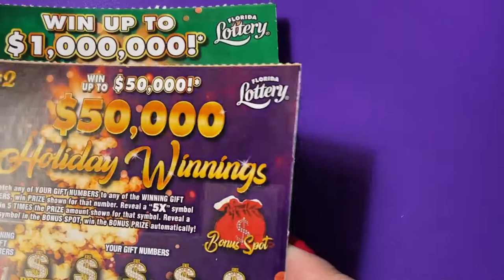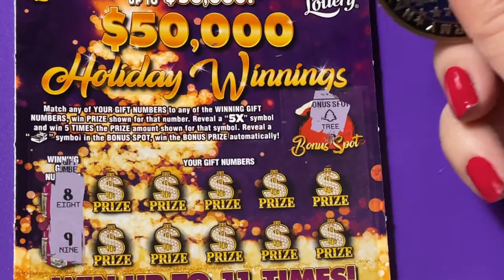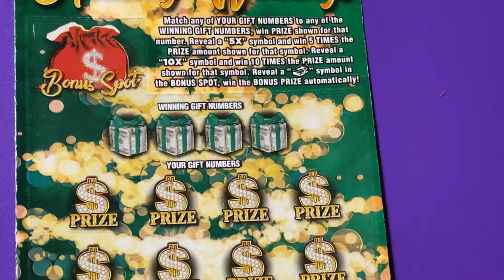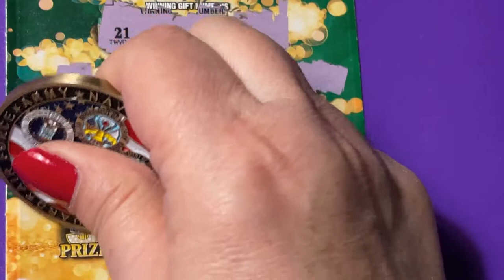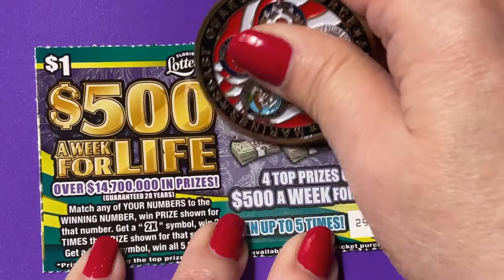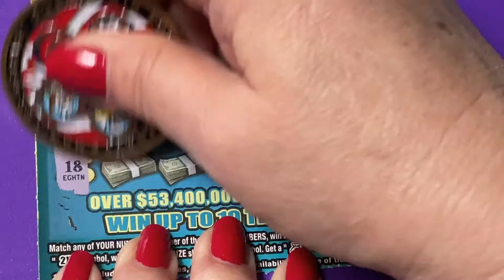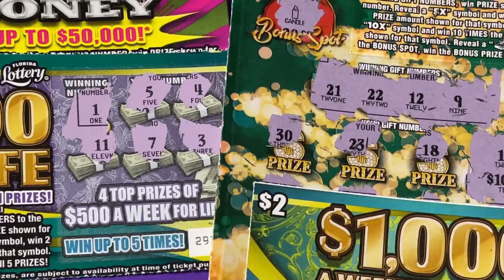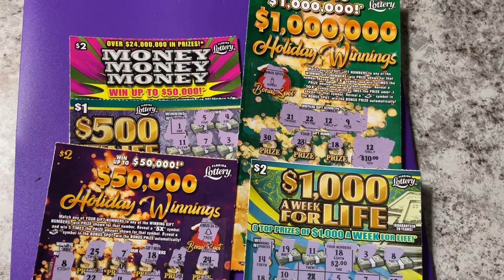Ticket Mix 20